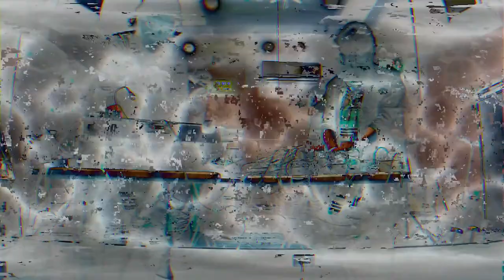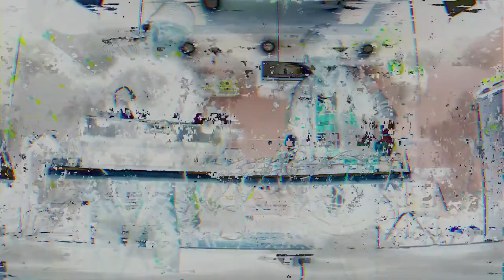ASTRO [War Machine Online Noise Festival 2020]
ASTRO is Hiroshi Hasegawa and Rohco's duo project. Hasegawa was in the band named C.C.C.C. which was one of the Japanese noise group. Born in 1963, Hasegawa has begun his improvisation with his voice and drums. And in 1989, he made the group C.C.C.C. which's concept was improvisational mass-noise with very loud sound. The group became legend with the members Mayuko Hino, Ryuichi Nagakubo, Fumio Kosakai.Also he has begun his solo unit ASTRO with analog synthesizers in 1993 as well as playing in C.C.C.C., and then he formed "Cosmic Coincidence" in 2010 with the members Manuel Knapp and Rohco, then Rohco has joined ASTRO since 2013.Now Hasegawa is actively playing and issuing and doing many collaboration with other artists. And there are released works beyond 100 titles.ASTRO's playing style is like drifting between the meditation and awakening state with electronics and still they are pursuing it.

WAR MACHINE Online Noise Festival will be held next month. This online festival is the first Gerpfast Records festival to celebrate the international relations due to the coronavirus spreading as shit around the world, and as a manifesto against the virus that kills many people and a small economy.